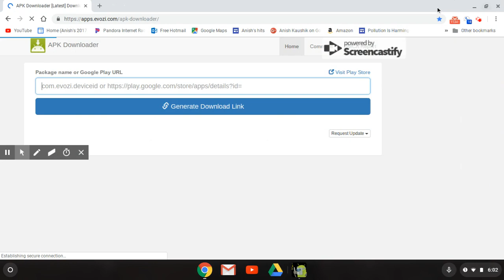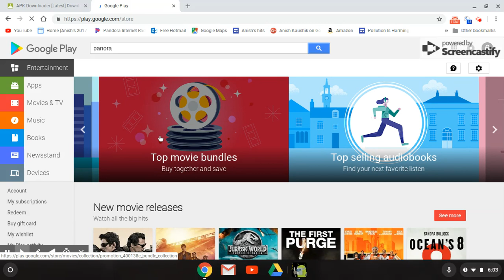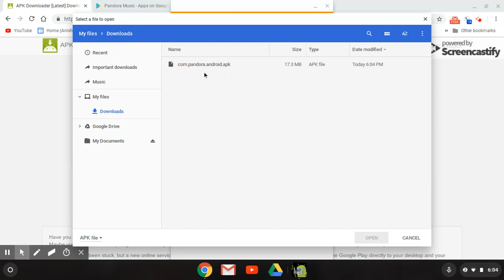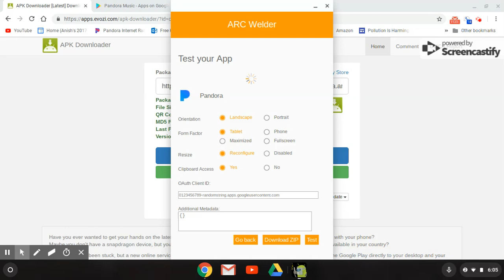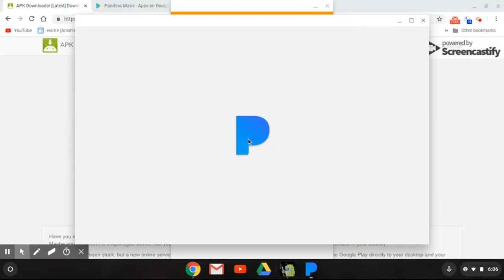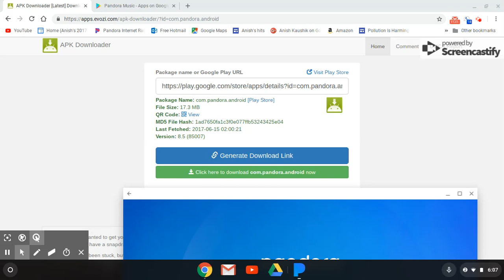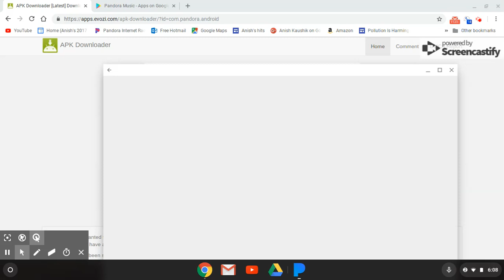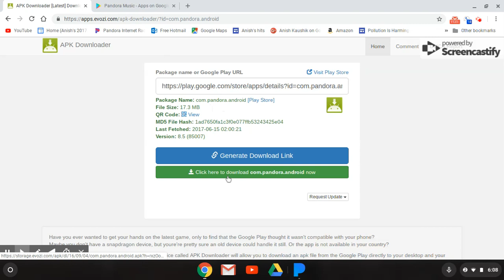How To Run Android Apps On Any Chromebook (even ones that do not support play store)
This Video tells you how to run Android apps on any Chromebook, even Chromebooks that do not come with Google Play! Note: Some apps might not be compatible with arc welder. Most apps work. You no longer need a Chromebook with the Play Store built in anymore!